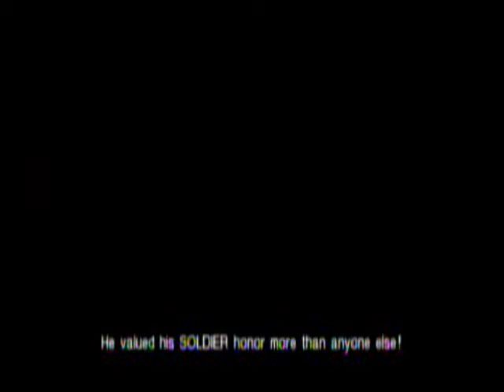Crisis Core part 3 Angeal Wouldn't Betray Us!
In this part, we fight two bosses meet the real Sephiroth and he claims that Angeal, like Genesis, betrayed SOLDIER. Next part will be filled with mission so yeah.